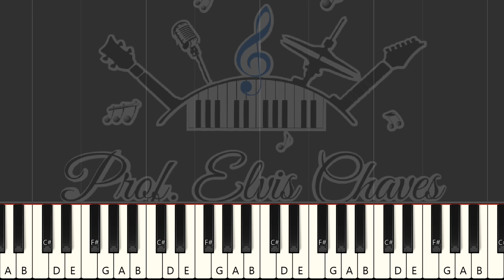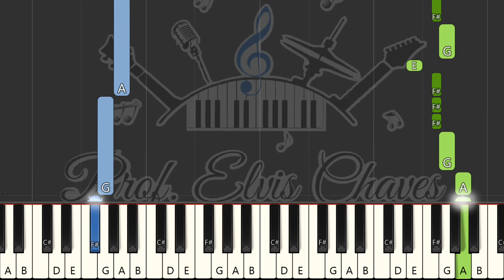🎹 O Escudo - 6575 - Voz da Verdade - Tutorial Teclado Fácil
🎶 Adquira essa partitura em formato PDF aqui | Get this score in PDF format

💽 Título da Música | Song Title: 🎼 O Escudo - 6575 - Voz da Verdade

Outras formas de contribuir: | Other ways to contribute:
Contribua com | Contribute with R$5: